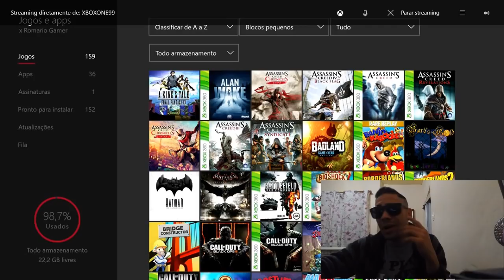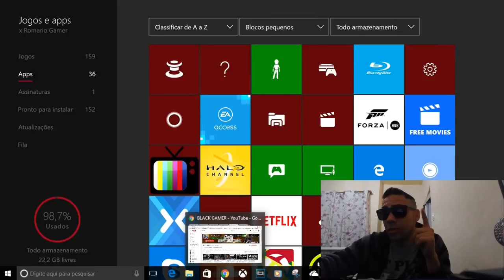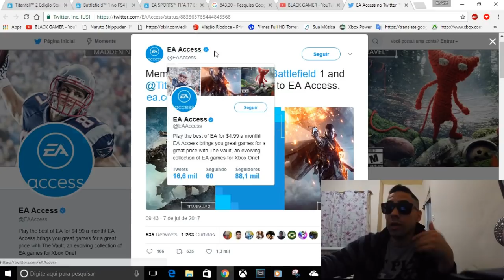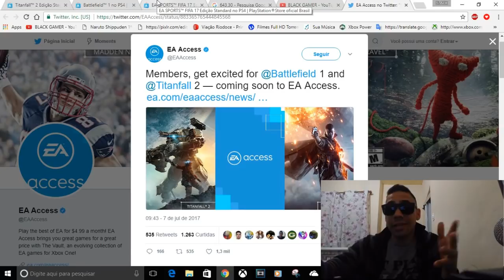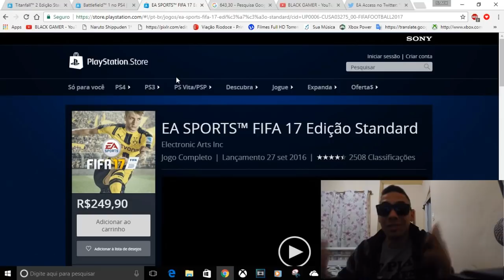NÃO AGUENTO MAIS VOU VENDER MEU XBOX ONE EU QUERO VIVER